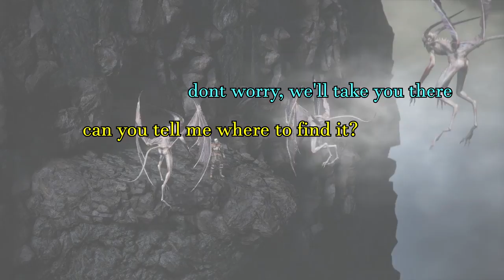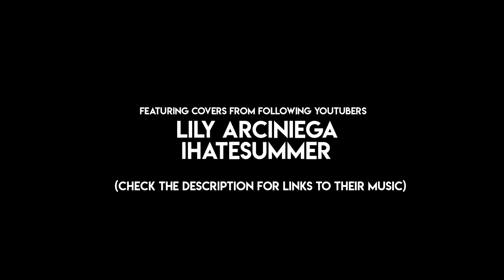The Ringed City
At the close of the Age of Fire, as the world ends and all lands converge upon themselves, a lone adventurer descends into the madness of the earth and uncovers the secrets of the past.

ALL SONGS USED IN THIS VIDEO
RuneScape 3 OST - "Hunting Dragons"
RuneScape 3 OST - "Anima"
RuneScape OST - "Unknown Land"
RuneScape OST - "Home Sweet Home"

Nichijou OST - "Manuke no Zenryoku Shissou"
Nichijou OST - "Hidoi Gokai Kara Kuru Shocking"
Nichijou OST - "Kawaiku Hashiru Hashiru Hashiru"
Nichijou OST - "Choushizuku Yukko"

Team Fortress 2 OST - "ROBOTS!"
Team Fortress 2 OST - "It Hates Me So Much"
Team Fortress 2 OST - "Main Theme"

Portal 2 OST - "Forwarding the Cause of Science"
Portal 2 OST - "The Part Where He Kills You"
Portal 2 OST - "Your Precious Moon"

Red Alert 2 Yuri's Revenge OST - "Brain Freeze"
Red Alert 2 OST - "Power"

JoJo's Bizarre Adventure - Overdrive (Instrumental Remake by Lily Arciniega)
Remove Kebab (Orchestrated by Jared Johnston)